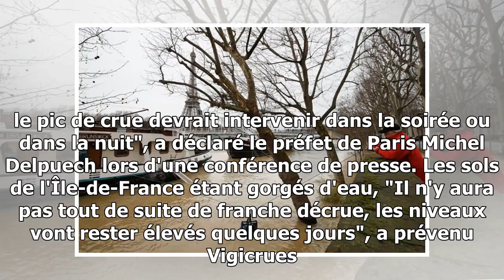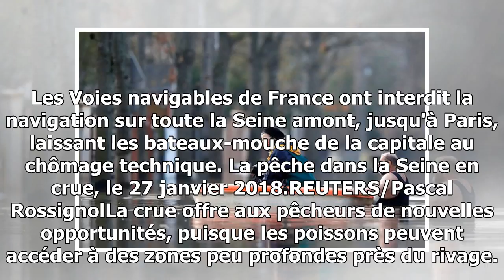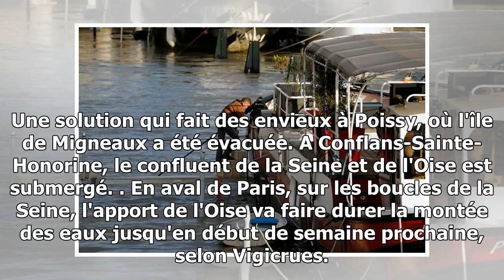En images. la crue de la seine en 10 clichés insolites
La crue ne dépassera pas six mètres, mais s'installe dans la durée. La Seine était à 5,82 m ce dimanche avant 16h00 à la station du pont d'Austerlitz. "... le pic de crue devrait i...